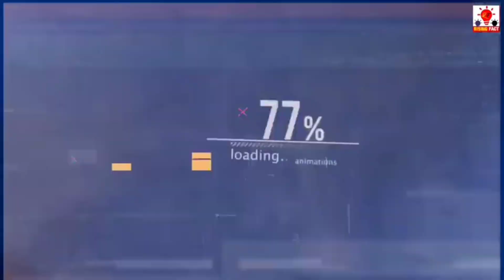Neckband खरीदे फैक्ट्री से|120 घंटे का बैटरी बैक अप Neckband Wholesale Market In Delhi |Cheapest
Neckband खरीदे फैक्ट्री ₹65 से|120 घंटे का बैटरी बैक अप Neckband Wholesale Market In Delhi |Cheapest

Shop Name ;-
Address;- Office location - Plot #10, Sector 23, Block C1, Pansali, Rohini, Delhi, 110042 New Delhi ;-11